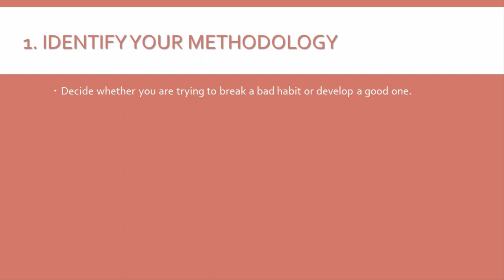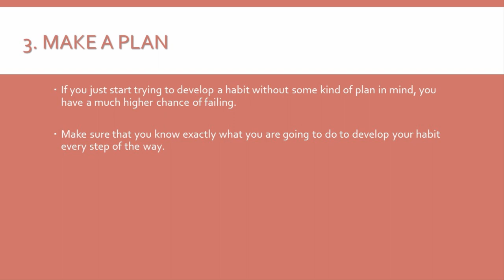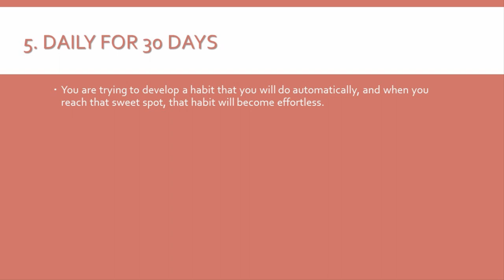Mastering the Art of Habit: A Proven System for Building Winning Habits and Achieving Success - L01